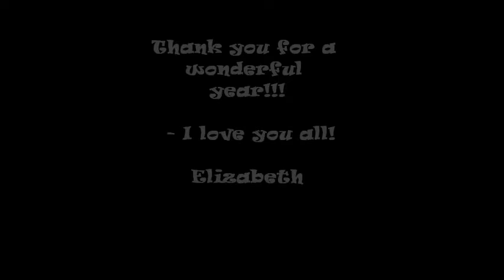MHS HORNET CHEER home movie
Maumelle High School Hornet Cheerleaders HOME movie 2012